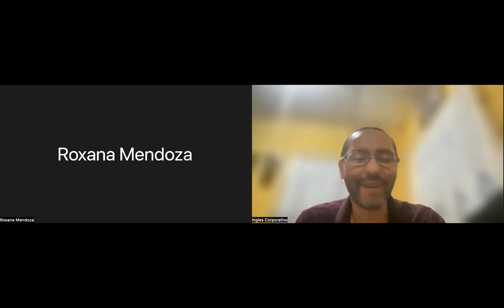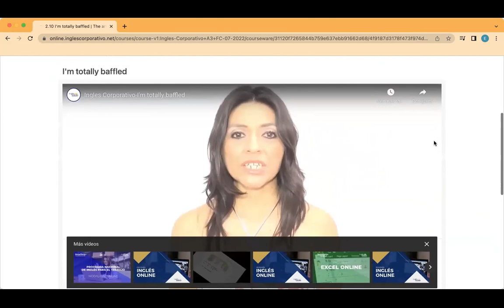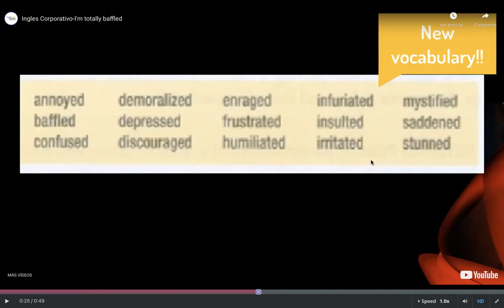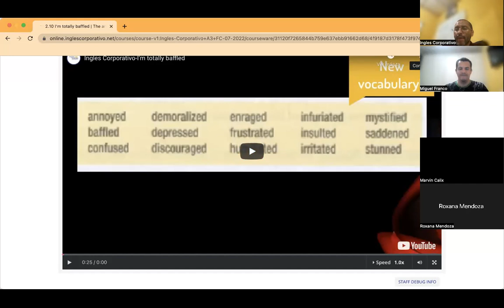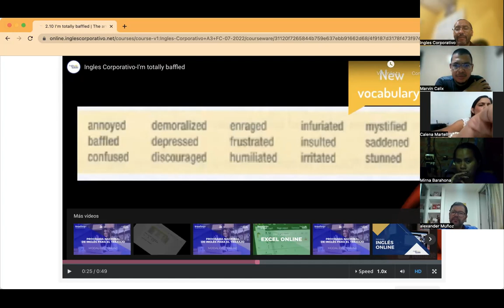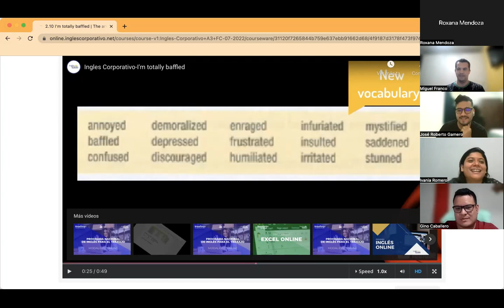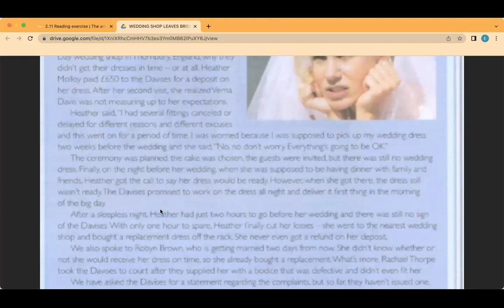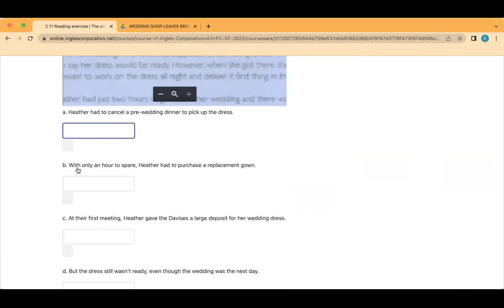Inglés Corporativo- Day 7, July 13, Vocabulary and Reading Part 1